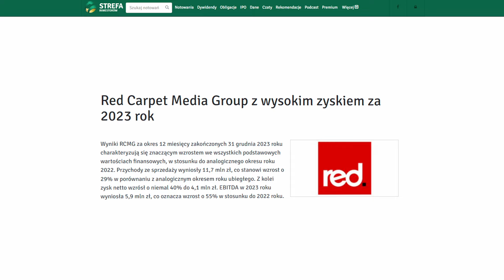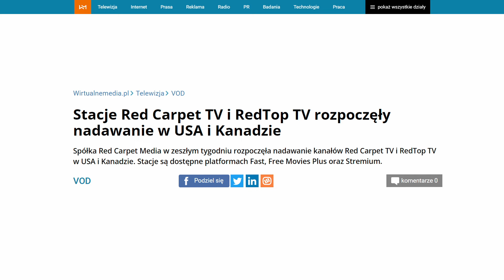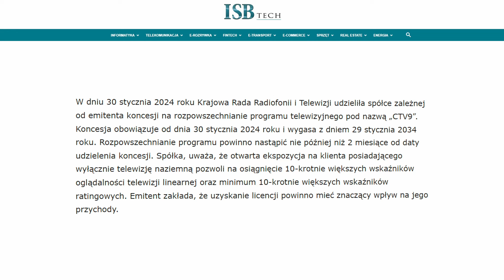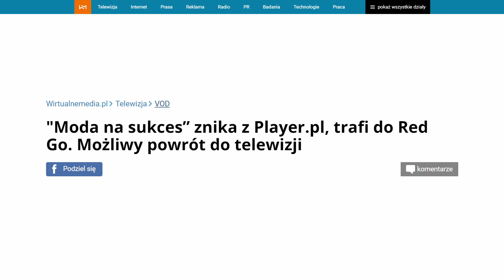Na telewizji da się zarobić - omówienie wyników Red Carpet Media Group za 2023 rok | Biznes Focus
W najnowszym odcinku "Biznes Focus" Cezary Andrzejczyk i Leszek Kułak, przewodniczący Rady Nadzorczej Red Carpet Media Group rozmawiają o bieżącej działalności Red Carpet Media Group.

0:00 Wstęp - program "Biznes Focus"
0:20 Omówienie wyników Red Carpet Media Group za 2023 rok
2:34 Czy rośnie ilość sprzedawanych reklam przez Red Carpet Media Group?
4:48 Red Carpet TV otrzymała koncesję na emisję kanału CTV9 w naziemnej telewizji cyfrowej - jak to może w przyszłości wpłynąć na wynik finansowy Red Carpet Media Group?
8:54 Jakie programy można będzie oglądać w telewizji nazimnej?
11:07 Oferta platformy RED GO
14:05 Czy notowanie spółki Red Carpet Media Group na giełdzie pomaga w rozwoju biznesowym?

👉 Gość programu: Leszek Kułak, przewodniczący Rady Nadzorczej Red Carpet Media Group
👉 Prowadzący: Cezary Andrzejczyk, Qualia AdVisory